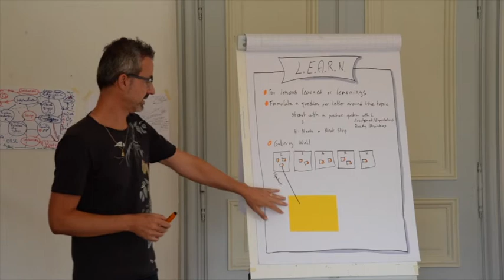Changing Conversations Book Teaser 2 - Nati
The European C-IQ Collective presents the "Changing Conversations for a Changiing World" book teaser 2.

Are you ready to lead your organization in an ever-changing landscape?
15 global coaches shares their extraordinary experiences using Conversational Intelligence®.
This book is a must read for leaders everywhere.
Available in print and ebook on Amazon and booksellers everywhere.